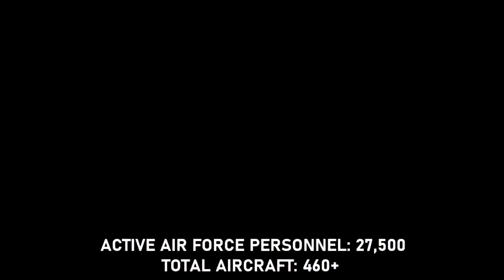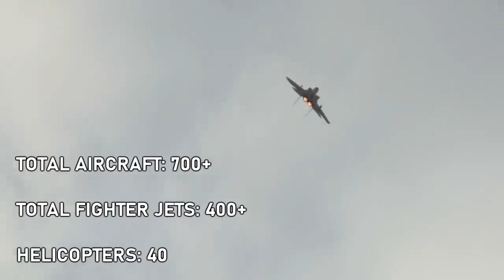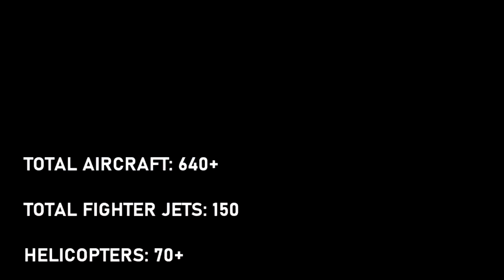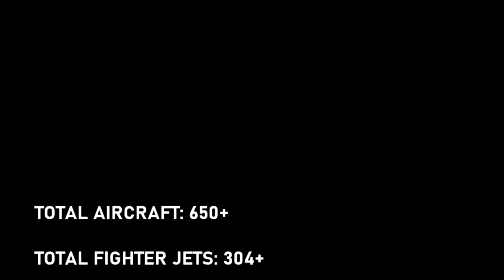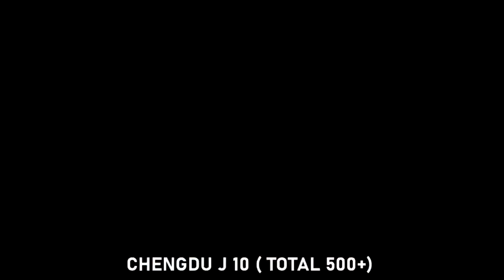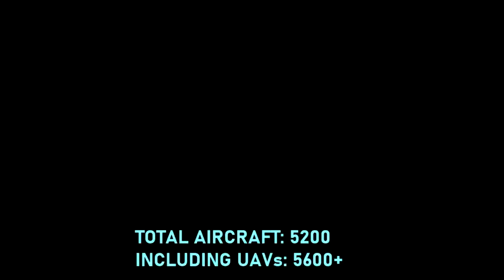Top 10 World's Most Powerful Air Forces 2021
Top 10 Most Powerful Air Forces In the World 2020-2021.Strongest Air force in the world.Today in this video we are going to show you the top 10 most powerful air force in the world. It should be noted that total aircraft counts only include Air force aircraft and excludes army and naval aircraft.
More emphasis is given on the number and types of fighter jets of each Air Forces.
AIR FORCES IN THE VIDEO
10.German Air force.Main Fighter jets Euro fighter Typhoon
9.South Korean Air Force.Main Fighter Jets F 35 lightning 2,F 16 fighting falcon,F15,Kai T 50,Northrop f5.
8.Japanese Air force.Main Fighter Jets F 35 lightning 2,F15, f 2.
7.French Air force.Main Fighter Jets,Dassault Rafale and Mirage 2000.
6.Royal Air force, UK.Main Fighter Jets,Euro fighter Typhoon,F 35 lightning 2.
5.Israeli Air force.Main Fighter Jets,F 16,F15,F35 lightning 2.
4.Indian Air Force.Main Fighter Jets,Su 30mki,Dassault Rafale,Hal tejas,Mig 29,Mirage 2000,Mig 29.
3.Chinese Air force.Main Fighter Jets,Su 30 mkk,Su 35,j 20,J10,J 16,Su27,     J 11.
2.Russian Air force.Main Fighter Jets,Su 57,Su 35,Su 30,Mig 29,Mig 35,Mig 31.
1.United States Air force.Main Fighter Jets Stealth F 22 Raptor,F35,F 16,F 15.